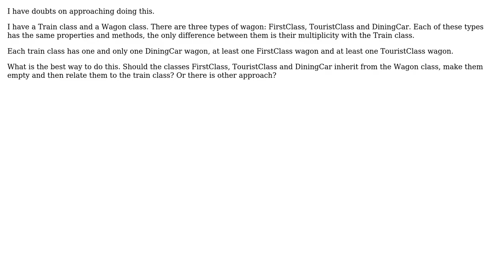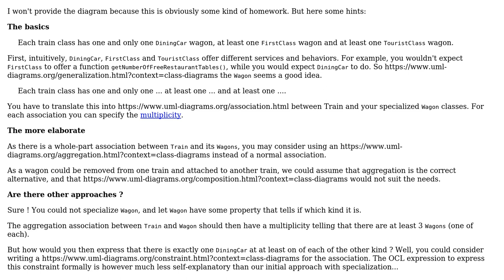Software Engineering: Class Diagram for Train-Wagon Senario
With thanks & praise to God, and with thanks to the many people who have made this project possible! You are responsible for your own actions.